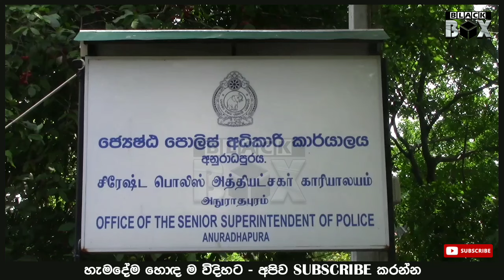අසරණවූ විදේශිකයින් යුවළත් පුදුම කළ අපේ රටේ මනුස්සකම | Sri Lanka Tourism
ප්‍රංශ පෙම් යුවලට ලංගම සේවකයො දෙන්නා කරපු දේ මෙන්න | Sri Lanka Tourism

අනුරාධපුරයට පැමිණි ප්‍රංශ ජාතික පෙම් යුවළගේ අස්ථානගත වූ රුපියල් දෙලක්ෂ විසිපන්දහසක් සමග මුදල් පසුම්බිය පේදුරුතුඩුව කොන්දොස්තර සහ රියදුරු මහතාගේ සත්ක්‍රියාවෙන් නැවත එම යුවළ අතටම භාරදීමට අනුරාධපුර පොලිසියේ කටයුතු කරයි.

සංචාරයක් සඳහා මෙරටට පැමිණ, ලංගම බස් රථයකින්  කොළඹ සිට පේදුරු තුඩුව දක්වා ගමන් ගත් ND 9776 දරණ බස්රථයෙන්  අනුරාධපුරයට පැමිණි  ප්‍රංශ ජාතික පෙම් යුවළක් සතුව තිබූ රුපියල් 2,25000ක් වටිනා මුදල්  සහ විදේශ ගමන් බලපත්‍ර අඩංගු පසුම්බියක් අස්තානගත වීම සම්බන්ධයෙන් පෙරේදා ( 7දා) විමර්ශනයක් ආරම්භ කල බව අනුරාධපුර පොලිසිය පවසයි.

එම යුවල අනුරාධපුර නගරයෙන් බැස නගරයේ සංචාරය කරන අතර තුර ඔවුන්ගේ මුදල් පසුම්බියේ තිබේ දැයි පරීක්ෂා කිරීමේදී එය නොමැති බව දැනගැනීමෙන් අනතුරුව  මෙම පැමිණිල්ල අනුරාධපුර මූලස්ථාන පොලිසියට ඉදිරිපත් කර තිබූ බවද පොලිසිය පවසයි.

ඒ අනුව ඔවුන් සතුව තිබූ ලංකා මුදලින් රුපියල් 120,840 ක් , යූරෝ 300ක්, සහ විදේශ ගමන් බලපත්‍රයක් අස්ථානගත වූ එම පසුම්බිය තුල තිබූ බවට එම විදේශ යුවළ පැමිණිලි කර තිබේ.

සිද්ධිය සම්බන්ධයෙන් අනුරාධපුර මූලස්ථාන පොලිසියේ නිලධාරීහු කණ්ඩායමක් සහ සංචාරක පොලීසියේ නිලධාරීහු පිරිසක් වැඩිදුර විමර්ශනය සිදුකර ඇති අතර ඒ වනවිටත් ලංගම බස් රථයේ රියදුරු සහ කොන්දොස්තර මහතුන් විසින් එම මුදල් පසුම්බිය පේදුරු තුඩුව ලංගම කළමනාකාරවරයාට භාරදීමට කටයුතු කර තිබූ අතර අද දින අනුරාධපුර දිස්ත්‍රික් අනුරාධපුර කොට්ඨාස භාර ජ්‍යෙෂ්ඨ පොලිස් අධිකාරි තිළිණ හේවාපතිරණ මහතා අතින් එම යුවළට මුදල් ඇතුළු පසුම්බිය භාරදීමට කටයුතු කරනු ලැබීය .